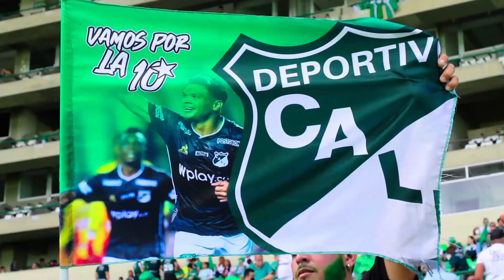¡Feliz año nuevo, familia Deportivo Cali!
🇳🇬⭐️🏟️ Este año cumplimos dos sueños, pero no lo hubiéramos podido lograr sin ustedes, la hinchada más linda de Colombia.

¡Una energía sinigual corre cuando estamos todos juntos!

𝗚𝗥𝗔𝗖𝗜𝗔𝗦, 𝗙𝗔𝗠𝗜𝗟𝗜𝗔 𝗗𝗘𝗣𝗢𝗥𝗧𝗜𝗩𝗢 𝗖𝗔𝗟𝗜. ¡𝗙𝗘𝗟𝗜𝗭 𝟮𝟬𝟮𝟮!